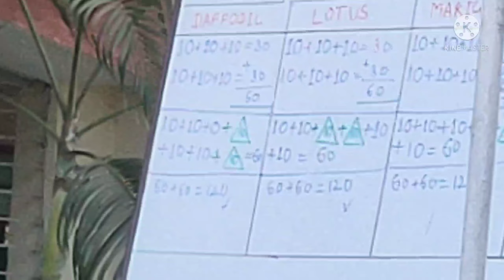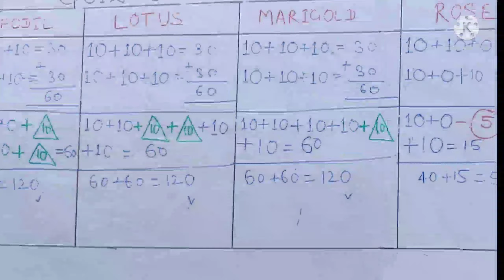रामायण से प्रश्न मंच प्रतियोगिता 18/11/2021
प्यारे मित्रों आजकल हम सभी अपने धार्मिक ज्ञान पर ध्यान कम दे रहे है तथा अपने बच्चों को भी अपने धर्म के प्रति जागरूक कम ही लोग कर पा रहे हैं।इसलिए हम सभी श्री रामायण जी प्रश्न मंच का प्रतियोगिता कराया जिसमें विद्यार्थियों का प्रदर्शन उल्लेखनीय रहा है।सभी को हार्दिक शुभकामनाएं।